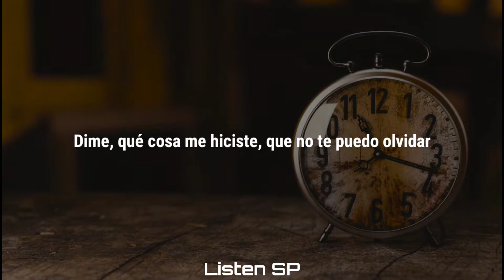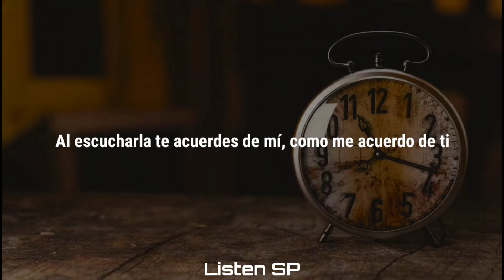Antonio Aguilar - Triste Recuerdo (Letra/Lyrics)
Lyrics:
El tiempo pasa
Y no te puedo olvidar
Te traigo en mi pensamiento, constante, mi amor
Y aunque trato de olvidarte, cada día te extraño más
Las noches sin ti
Agrandan mi soledad
A veces he estado a punto de irte a buscar
Dime, qué cosa me hiciste, que no te puedo olvidar
Si vieras
Yo como te recuerdo
En mis locos desvelos, le pido a Dios que vuelvas
Si vieras
Yo como te recuerdo, será porque aun te quiero
Espero que tú
Te escuches esta canción
Donde quiera que te encuentres, espero que tú
Al escucharla te acuerdes de mí, como me acuerdo de ti
Si vieras

Compositores: Lara Catarino